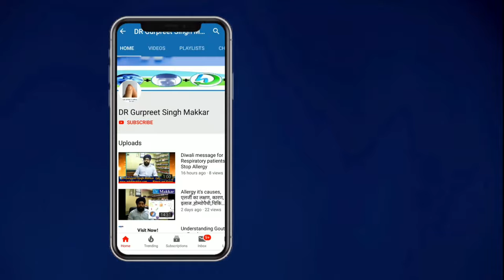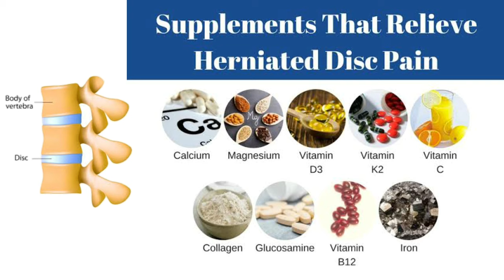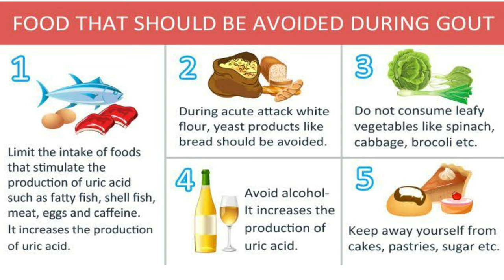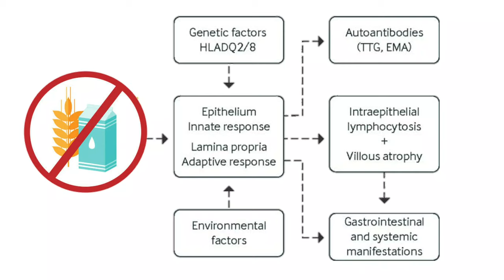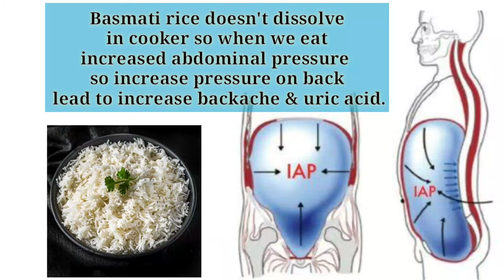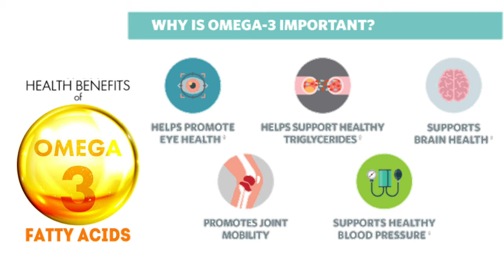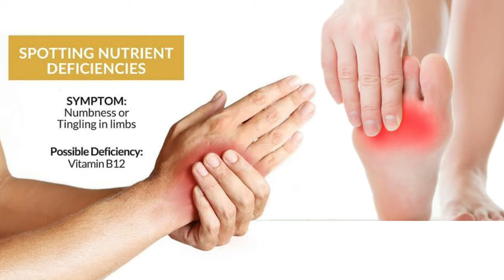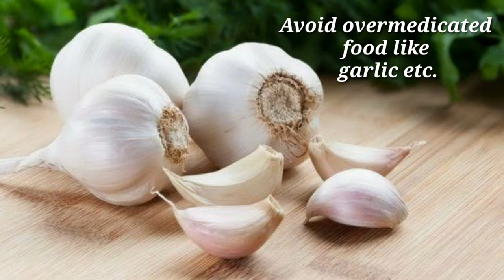Ankylosing Spondylitis patient diet ek confusion anek new diet system homeopathic explanation HLAB27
What to Eat to Fight Inflammation

Here we explore the benefits of foods with anti-inflammatory properties, as well as ways to incorporate them into your diet.
Quick links
00:00 - Intro DrMakkar
00:15 - Role of Diet in Ankylosis Hlab27
00:50 - Diet vs Medicine
01:18 - Diet aggravate HLAB27
01:24 - Diet Ammeliorate HLAB27
01:32 - You are what you Eat
02:12 - Sunrise-King-Active
02:35 - Afternoon-Queen-LessActive
02:47 - Night-InActive-Begger
02:58 - Satvic Food Diet
03:22 - Alkalinefood-Health
03:38 - God vs Bad bacteria of gut
04:01 - Vata Imbalance ankylosis
04:13 - Vata food avoid
04:48 - Vata medically Uric acid
05:04 - No Dry Fruits
05:49 - Starch?Avoid
06:01 - Gluten vs Caesin
06:13 - Klebsella mimicry hlab27 gene
07:00 - Food Rich in Starch
07:38 - Right choice of Rice
08:04 - Intraabdominal Pressure digestion
08:51 - Gluen/Caesin/Starch
09:25 - Right choice of Milk
09:48 - Indian gene Digest Milk
10:09 - Omega Fatty Acid
11:08 - Avoid Dry Fruits?
11:39 - Kiwi Best Fruit
11:47 - Aloevera
12:15 - Vitaminb12
12:37 - Dragon Fruit
12:46 - Cancer food Hla27
13:01 - Protein Role
13:18 - Alkaline Food
13:33 - Water
13:49 - Tea
14:51 - hlab27 cure in Homeopathy
16:43 - Online treatment phone website link

आंक्यलोसिंग स्पॉन्डिलाइटिस ट्रीटमेंट इन आयुर्वेद इन हिंदी
आंक्यलोसिंग स्पॉन्डिलाइटिस ट्रीटमेंट इन होमियोपैथिक  इन हिंदी
Hla-B27 positive रोगी को क्या खाना है क्या नहीं खाना है जाने इस वीडियो से(hla-b27 diet plan in hindi
Ankylosing Spondylitis क्या है
Ankylosing Spondylitis Symptoms & Homeopathy
स्पोंडिलोसिस के विवरण
Hla B27 Positive
Infectious Diseases

Leafy greens
Leafy greens such as spinach, collard greens, kale, and Swiss chard contain magnesium, which is known to decrease inflammatory markers, says Gulisano. And these inflammation-fighting benefits are mostly found in foods containing magnesium, more than supplements, she adds.

Broccoli
This vegetable, part of the cruciferous family, contains an antioxidant called sulforaphane, which may help reduce levels of inflammatory compounds. According to a study published in August 2013 in the journal Arthritis & Rheumatism, sulforaphane blocks enzymes that cause joint destruction by stopping a key inflammation-causing molecule.

For example, if you like mashed potatoes, what about replacing those with mashed cauliflower with a few broccoli florets thrown in? Try to think of ways to prepare the vegetable that aren’t a huge leap from what you’re used to, she suggests. “Maybe going straight to plain steamed broccoli is a hard move to make, but what about sautéed broccoli with a squirt of lemon juice and some parmesan cheese?” she says.

Onions
Onions, garlic, shallots, and leeks are all part of the allium family. “These foods are rich in sulfuric compounds, which have anti-inflammatory properties,” says Gulisano.

Onions are also packed with quercetin, a flavonoid that helps inhibit inflammation-causing agents in fats. Apples are also a good source of quercetin, says Gulisano.

Early morning- leuk
warm water 1 liter you can use apple cedar vineager with honey

Apple 🍎
Cornflakes
Oats

Breakfast- upma/ poha/ veg dalia/ stuffed roti without oil+ milk200ml
Mid morning- fruit (papaya or apple or orange )100g
Lunch- 2 roti
Halki sabji( ghia or shalgum or kaddu)
Curd/ khichdi of dhuli dal
Evening- tea + Marie biscuit
Dinner- roti
green leafy vegetables
Sweet dish - saho kheer

Food to be avoided--
-sabut dal ( rajmah, channe,maah ki dal)
Fruits- like banana,chiku,grapes

Food to be included
-All green leafy vegetables but east them properly to reduce potassium content
- milk and milk product500ml/day(Avoid  curd,lassi)
-cook in iron kadai to increase iron content in food

For payment gateway follow

or

BOOK Online Appointment